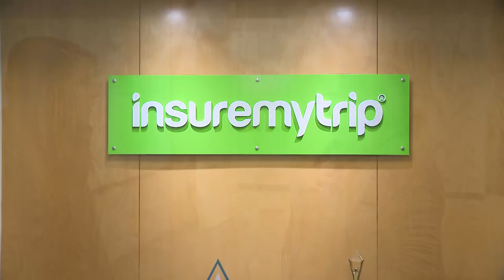Video Now: Take extra caution on trips during coronavirus outbreak